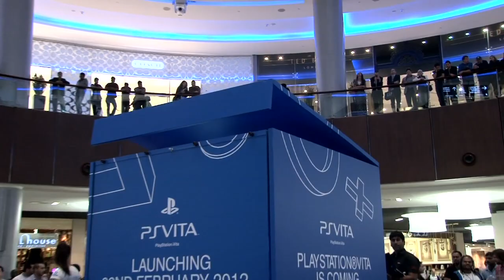PlayStation Vita Launch